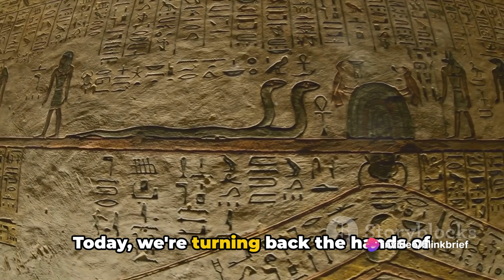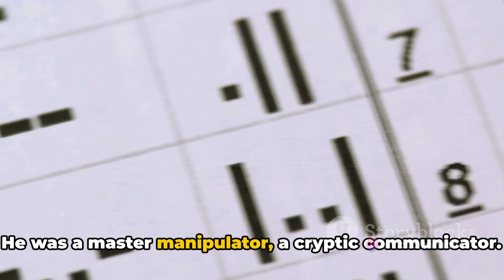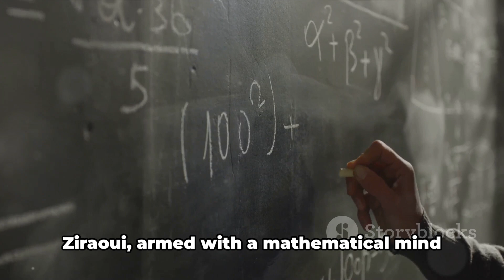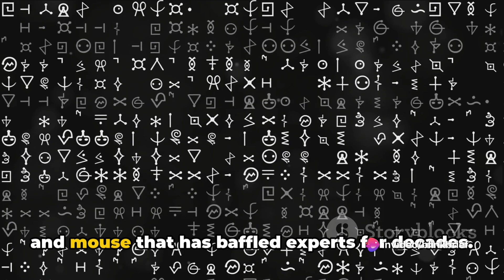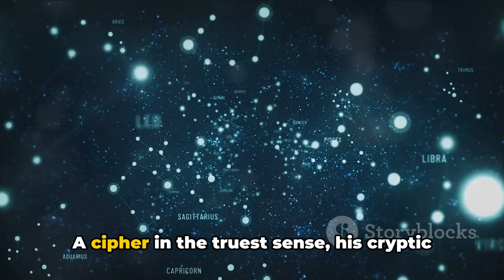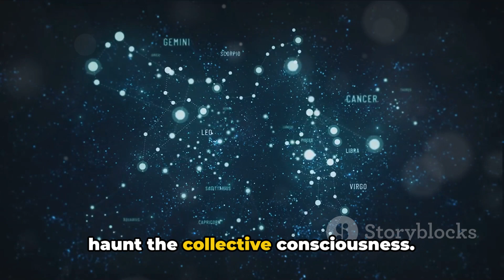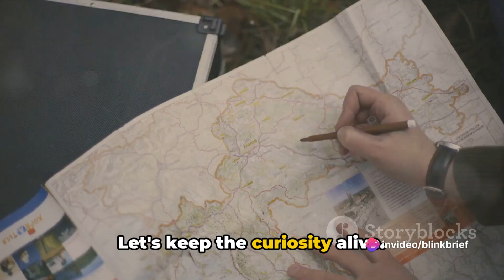Who Was the Zodiac Killer? The Answer Might Shock You!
🌐 Welcome to Blink Brief! Today, we unravel the chilling saga of the Zodiac Killer, one of America's most baffling unsolved mysteries. Delve into the shadows of criminal history in our latest episode! 🔪🔍🌌

In this gripping episode, we plunge into the dark world of the Zodiac Killer, a figure who terrorized Northern California in the late 1960s. Join us as we navigate a labyrinth of cryptic messages, unsolved codes, and elusive suspects, uncovering the story of a murderer who has evaded capture for decades. 🌃💡

📖 Topics Covered:

The Zodiac Killer's reign of terror in the 1960s and 1970s, and the murders that spread fear across Northern California.

Decoding the Zodiac's mysterious ciphers, including recent breakthroughs in cipher decryption.

Investigating the suspects and theories that have emerged over the years in this perplexing case.

Examining the impact of the Zodiac Killer on American culture and criminal investigations.

The ongoing quest to uncover the Zodiac Killer's identity and bring closure to one of history's most enigmatic cases.

Featuring intense reenactments, expert analyses, and captivating visuals to bring this cold case to life.

👀 Embark on a five-minute journey into the heart of one of the most intriguing true crime stories. 🌟🔗